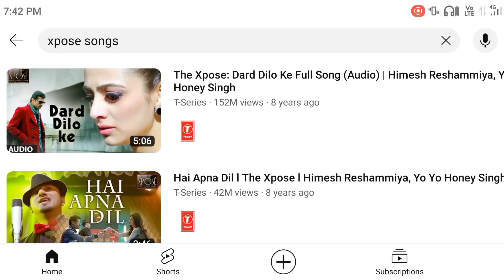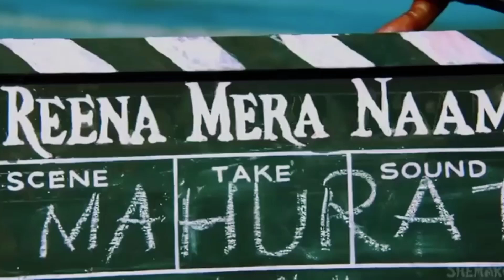Iconic Movie Of All Time XPOSE By Badass Ravi Kumar In a Nutshell |Xpose-Himesh Reshammiya Roast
🎂🎁Worst Birthday Celebration Roast Ft. VJ Pawan Singh || Funny Birthday Pranks || Funniest Dance👇👇👇👇👇👇👇👇👇👇

🔴FAKE CELEBRITY PANK IN PUBLIC ROAST FT. VJ PAWAN SINGH | DUPLICATE BOLLYWOOD CELEBRITIES ROAST

 🔴THIS SHOW IS BAAP OF BIGG BOSS | Legend's Interviews Roast | The Eric Andre Show | Funny Interviews👇👇👇👇👇👇👇👇👇👇

Please don't go out of your way to hate on anyone I talk about in my videos. this channel is to entertain people and I usually focus on joking about what the people are doing not the individual themselves, please. don't go spreading hate it's all for laughs.